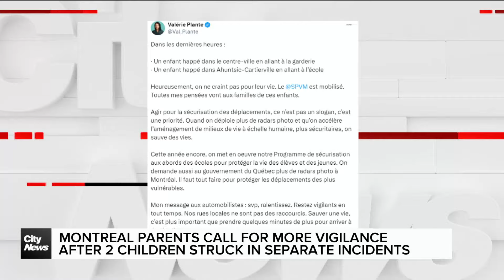Calls for vigilance after two Montreal children struck on same day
"It was really scary,” says Mélina Mailhot, after seeing a child being hit by a small school bus in Montreal's Ahuntsic Thursday. Another child was hit in a separate incident the same day, prompting calls for vigilance. Alyssia Rubertucci reports.